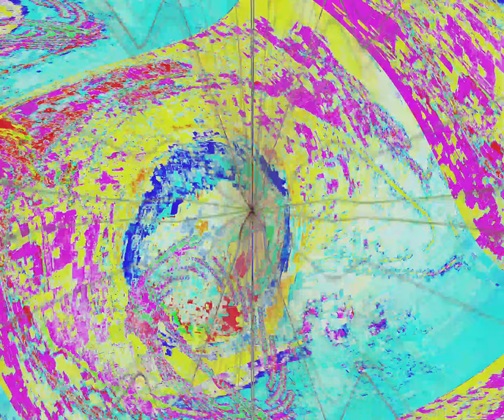[EPILEPSY WARNING] Movie 24 03 24 13h38m41s